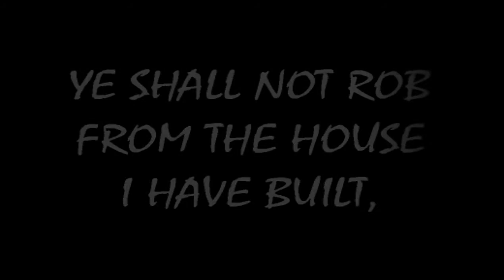Bafford's Scepter - Thief Flash Animation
Thief Flash Animation - Bafford's Scepter
Author - Manfreak [2005]